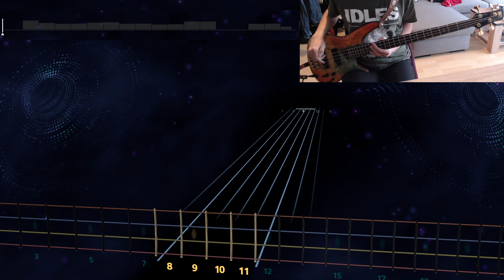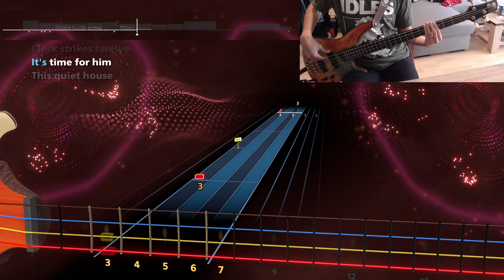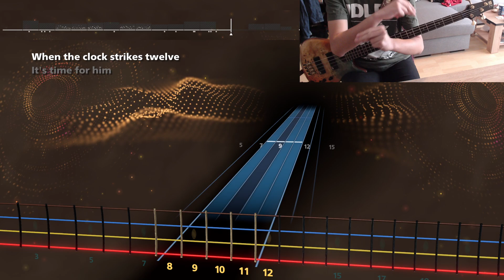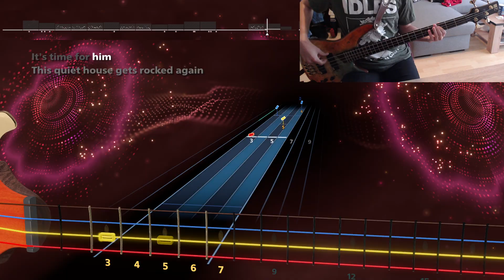Halloween Thrills - Ghost In The Keys - Bass | Rocksmith+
Thanks to toymachinesh who requested this sp00ky song from Just Dance 👻 I guess he can't wait for Halloween already

Halloween Thrills - Ghost In The Keys - Just Dance 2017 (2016)
Charted by : Rocksmith+ Team (Official)
Originally played by : ??? (A ghost ?)

I make Rocksmith charts/arrangements !